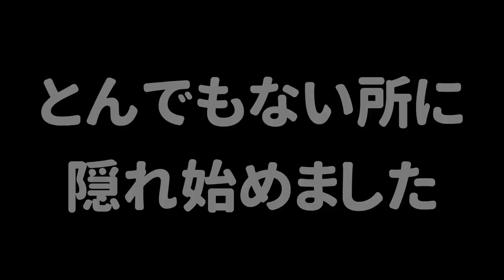【スプラ３でかくれんぼ】新しいステージ『キンメダイ美術館』でする隠れんぼが面白かった！ひれおさんが隠れてても頭が見えてて笑う【スプラトゥーン３】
(敬称略)